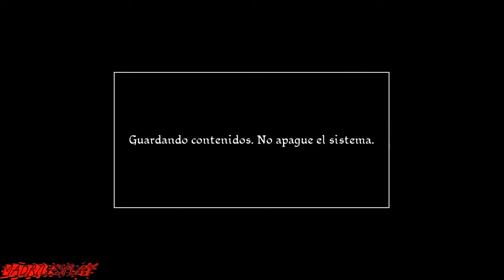Conan | Capitulo 7 | Asalto Nocturno